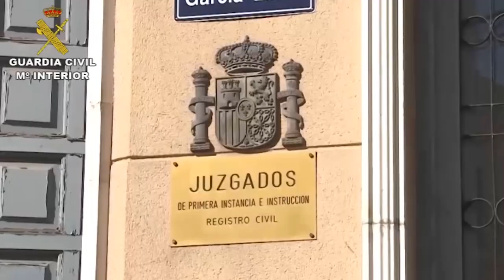Desarticulada una red delictiva por defraudar millones de euros